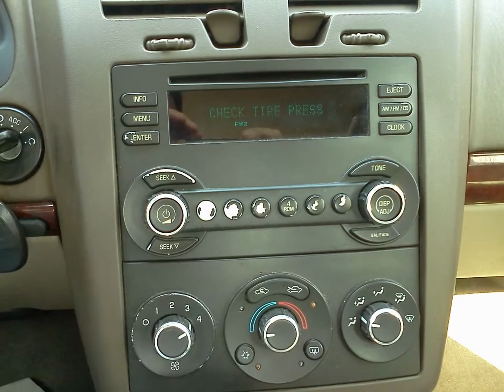2008 Chevrolet Malibu LS - Gold - Clean, Great Handling!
Gold with Tan Cloth, 4 Door, 4 cyl., Automatic Transmission, Electronic Steering -( No Power Steering Fluid), Nimble Handling with Even Light Touch, Up to 5 Passengers, Great Mileage! Wood-grain Trim, Cold AC, Clear Stereo, Only 142K Miles and Still Clean In and Out! We Take Trade-Ins, and Offer a Full Range of Financing With a Program For Any Credit. So, If This Isn't Your Car, We Have 140 or So Other Choices - We Can Help You Get the One That is Right for You.